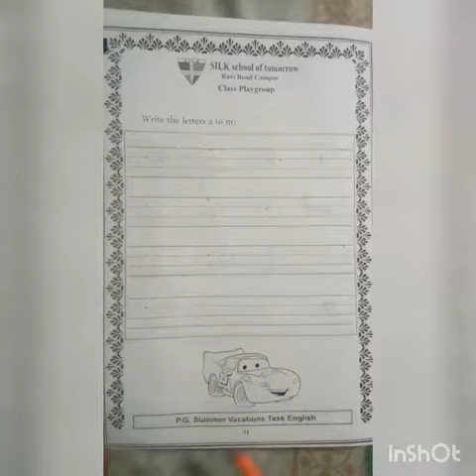Summer Pack-Pg#31,32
Subject: English
Topic: Summer Pack-Pg#31,32
Level: Playgroup
Lecture By: Ms Ambreen Sajid